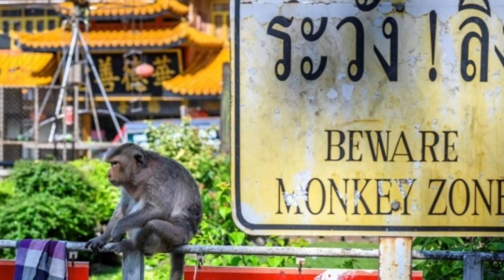❌ IL PIANETA DELLE SCIMMIE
📍Esiste un’antica città in Thailandia che deve fare i conti con un’emergenza unica e finora non si era vista da nessun’altra parte, perlomeno non a questi livelli.